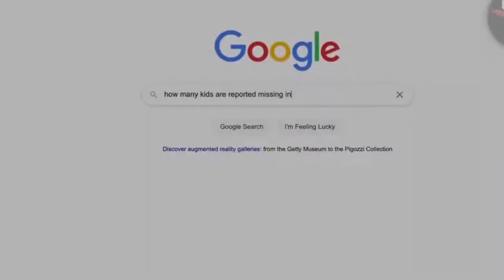5 Child Abductions Caught on Tape Girl Kidnapped In Walmart Boy Followed Home By Man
5 Child Abductions  Caught on Tape  Girl Kidnapped In Walmart  Boy Followed Home By Man